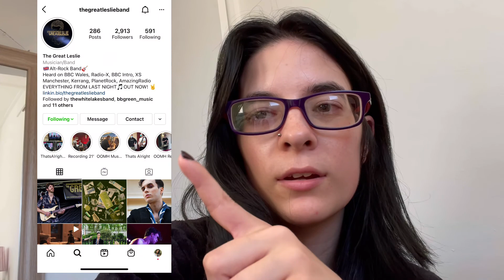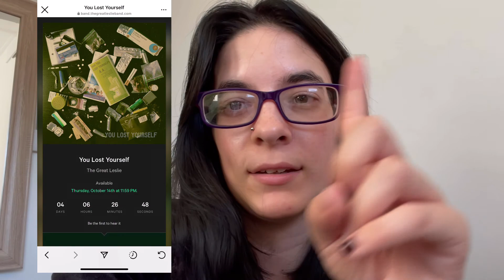I FELT LIKE VLOGGING TODAY LOL